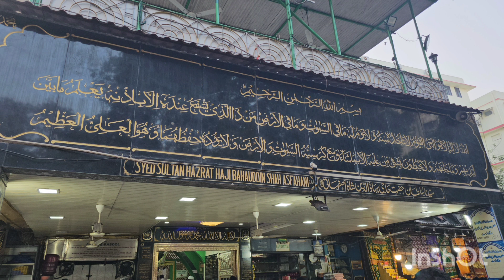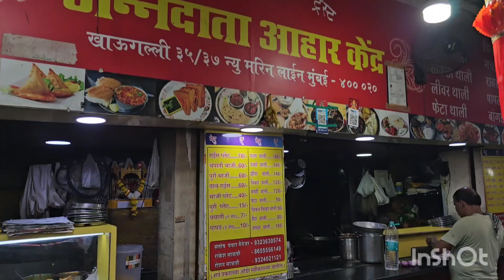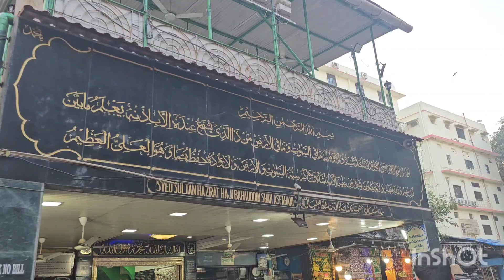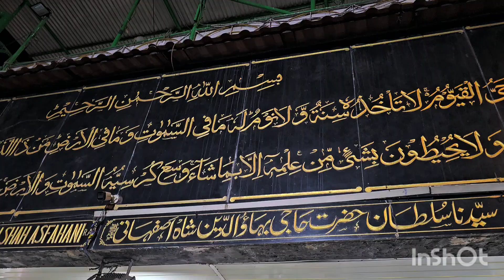SYED SULTAN HAZRAT BAHAUDDINSHAH ASFAHANI DARGAH, MUMBAI.